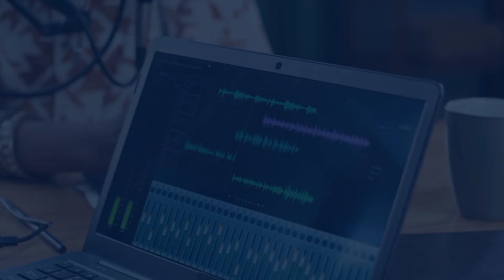Windows & Mac Screen Capture: Must-Know Shortcuts for Screenshots & Recording!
Learn the easiest keyboard shortcuts to take screenshots and record your screen on Windows and macOS! Whether you're a content creator or casual user, mastering these shortcuts will boost your productivity.